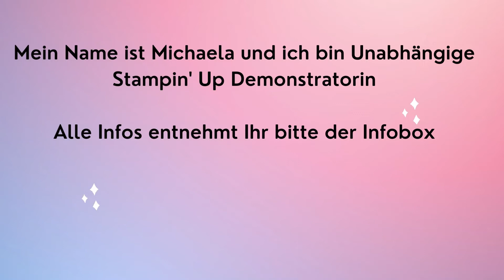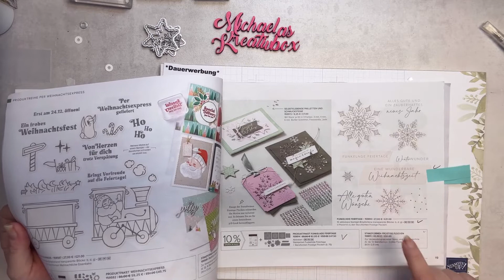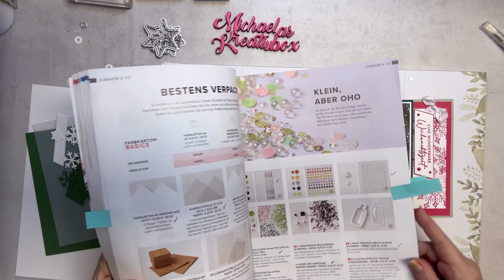1 Produkt, 4 + Ideen, Teil 5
Mein Name ist Michaela Gebser, ich bin Unabhängige Stampin' Up! Demonstratorin.

*Dauerwerbesendung*
Anmerkung: Alle Materialien sind von mir selbst gekauft und bezahlt

Gastgebercode gültig bis Ende Novemder:
N9N6UAU6

Dieser ist gültig bis 200,-. Bei Bestellungen über 200,00 € lässt Du den Gastgebercode weg, denn sonst bekommst Du keine Shoppingvorteile.

Darf ich „Dich“ auch bald in meinem Team begrüßen? Ich würde mich sehr darüber freuen.

Kontaktmöglichkeiten:

Hier findest Du mich bei Instagramm